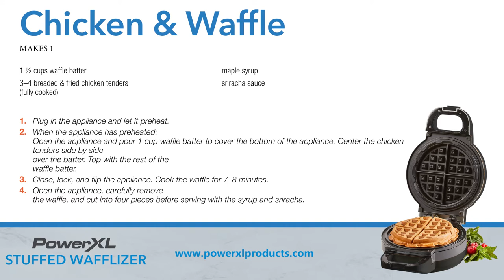Chicken & Waffle | PowerXL Stuffed Wafflizer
For recipes, products, and professional chef live streams!

Chicken and waffles is the perfect balance of a sweet and savory breakfast. Learn how to make an easy and fast waffle recipe stuffed with chicken tenders in this video. Use your favorite waffle batter or mix, along with whatever chicken tenders your heart desires (homemade, store bought, frozen), and the result is a perfectly stuffed waffle ready in eight minutes in the waffle maker. Try this recipe for your next at home brunch, or just for a delicious breakfast for your family!

Chicken & Waffle Recipe
MAKES 1 WAFFLE

Ingredients:
1 ½ cups waffle batter
3–4 breaded & fried chicken tenders (fully cooked)
maple syrup
sriracha sauce

Directions:
1. Plug in the appliance and let it preheat.
2. When the appliance has preheated, open the appliance and pour 1 cup waffle batter to cover the bottom of the appliance.
Center the chicken tenders side by side over the batter. Top with the rest of the waffle batter.
3. Close, lock, and flip the appliance. Cook the waffle for 7–8 minutes.
4. Open the appliance, carefully remove the waffle, and cut into four pieces before serving with the syrup and sriracha.

QUICK Chicken Pot Pie STUFFED Waffle Recipe | PowerXL Stuffed Wafflizer